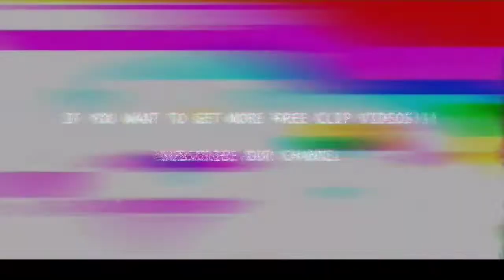Edinson Cavani free IMRAN KHAN firing on container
IMRAN KHAN firing on container